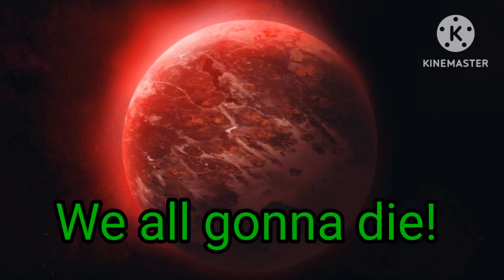Carl is Rampage again "part 3" [Gacha club]